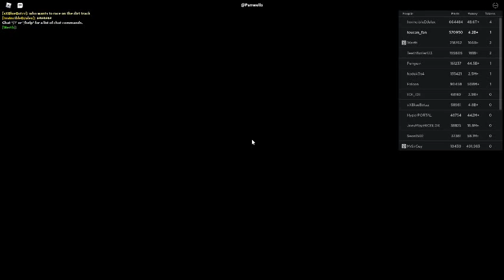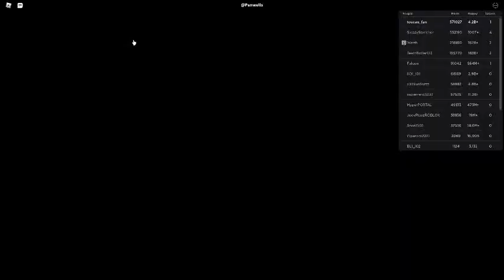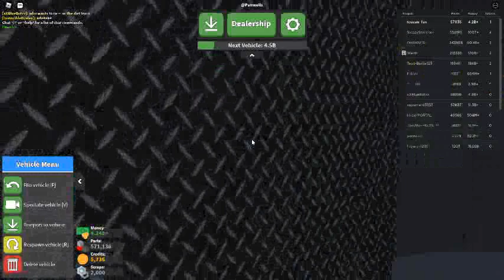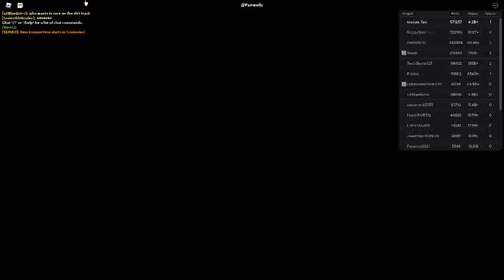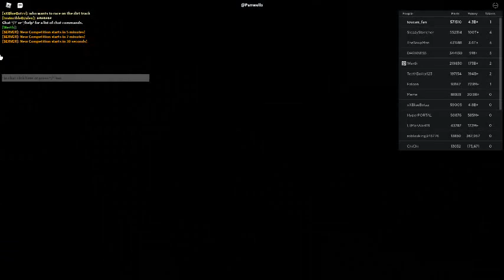Russia Car Crash Compilation 18646